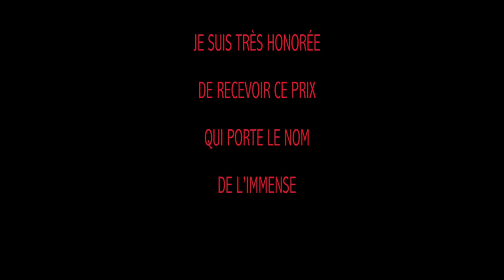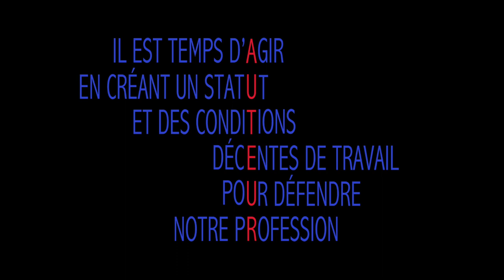Prix Goscinny 2021 - Loo Hui Phang - Black-out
Remerciements diffusés pendant la cérémonie (version intégrale)